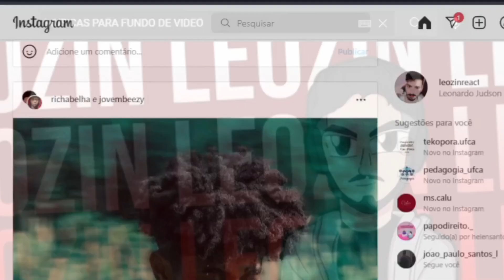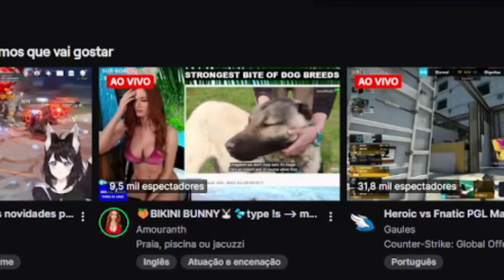DESTRUÍ O BOTÃO DOS MEUS BRINQUEDOS (Leo0rdVR) | Leozin React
Vamos reagir "DESTRUÍ O BOTÃO DOS MEUS BRINQUEDOS (Leo0rdVR) | Leozin React"
Créditos: @LeoOrdVR